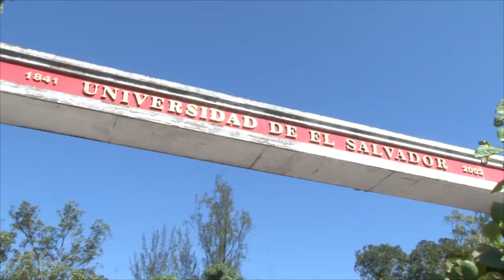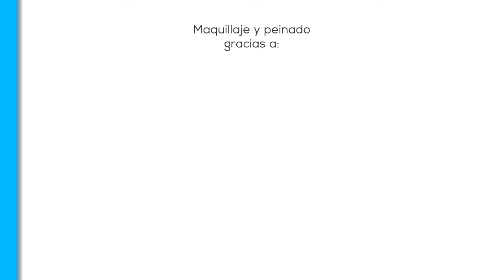Noticiero LPG 4 de agosto: Vacaciones de agosto podrían ocasionar una segunda ola de covid-19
¡Visítenos!